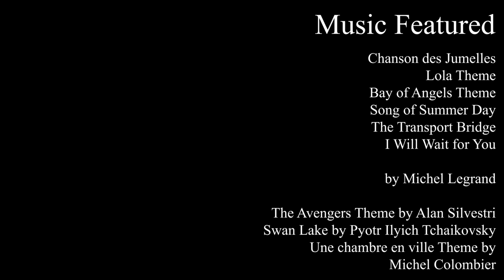Jacques Demy and the Best Cinematic Universe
An exploration of Jacques Demy and his wondrous cinematic universe.

Works cited:
Demy's Paradise Found by Ginette Vincendeau
Walking on Sand by Terrence Rafferty
A Finite Forever by Jim Ridley
Not the Same Old Song and Dance by Jonathan Rosenbaum
Love and Death by Geoff Andrew